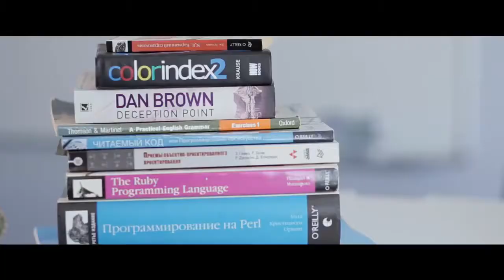Oleksiy Vasyliev – Ukrainian IT Awards Winner 2015